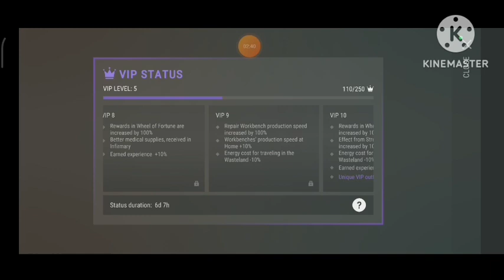Last Day on Earth Tamil : Repair Bench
Hye Friends I have finally opened Repair bench in VIP area. Repair bench is very useful in restoring durability to Grenade lauchere and minigun.